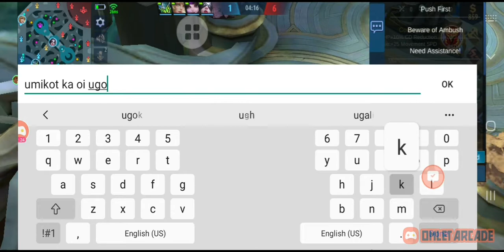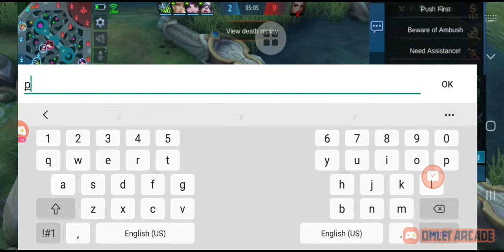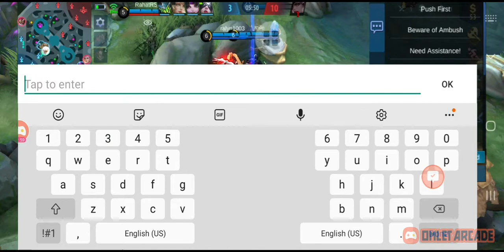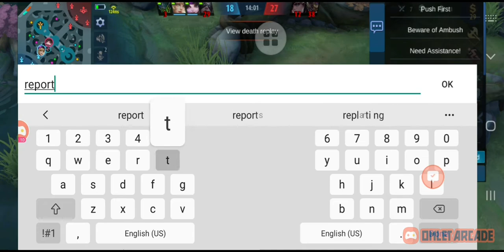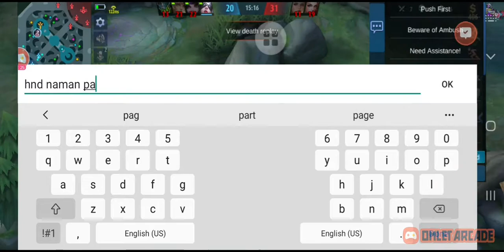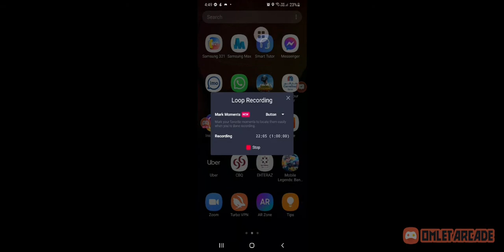how to use gatot